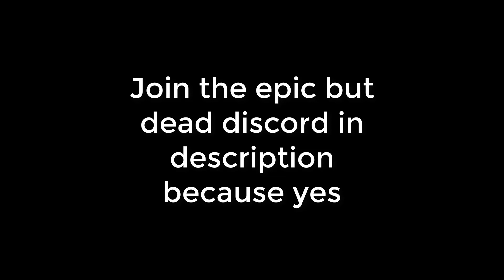Least Tell Me The Script [YBA]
e